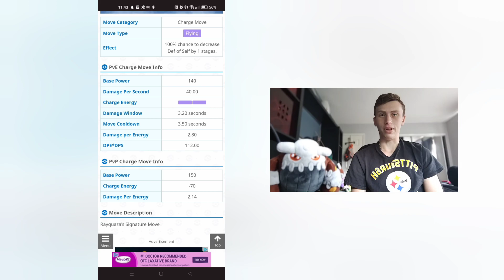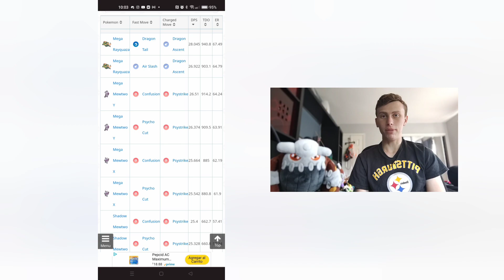DRAGON ASCENT GOT DATAMINED, AND IT LOOKS AMAZING!! MOVE ANALYSIS!! | Pokemon GO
*NEW* Submit me your battles!

*NEW* Link to the Discord.  Join today!